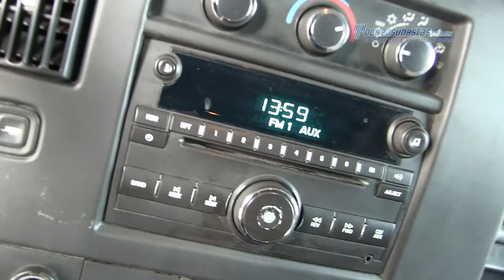Chevrolet - Express Cargo Van v6 2013 - D1165028